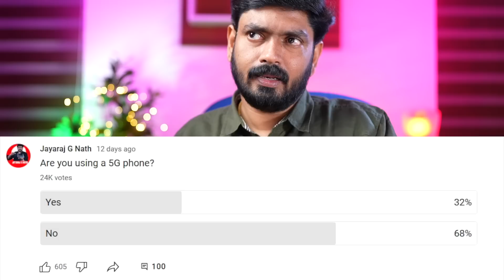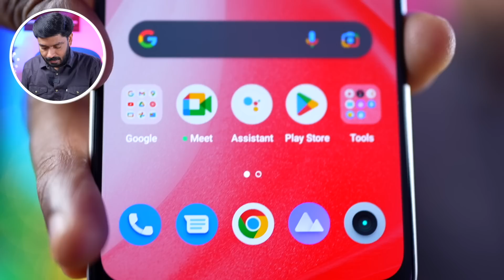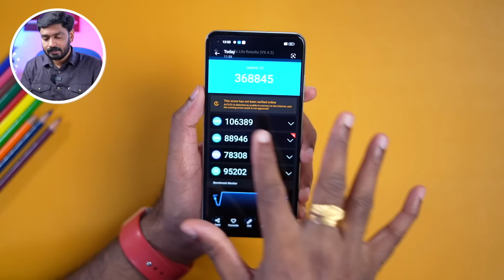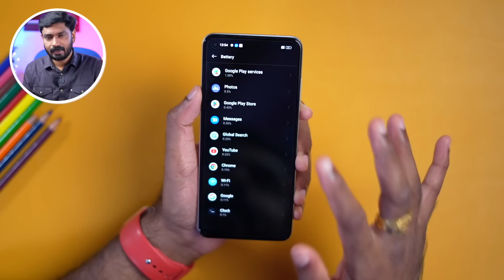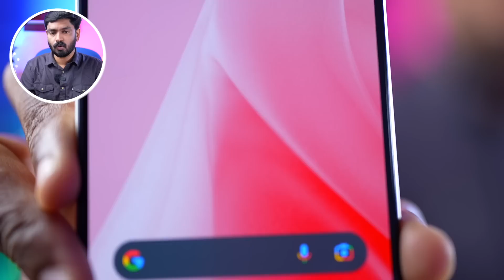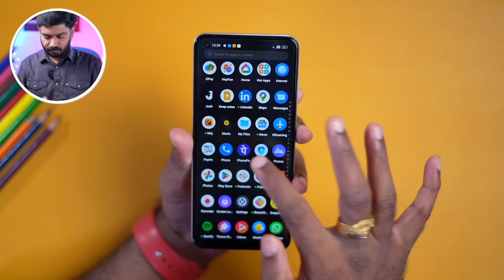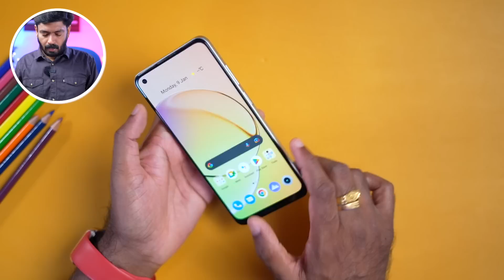Realme 10 Malayalam Unboxing !!